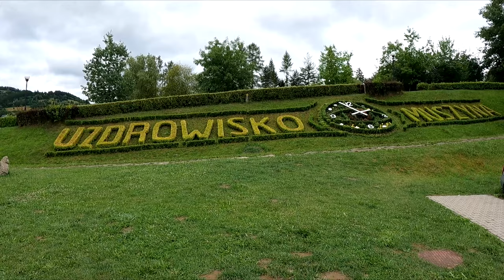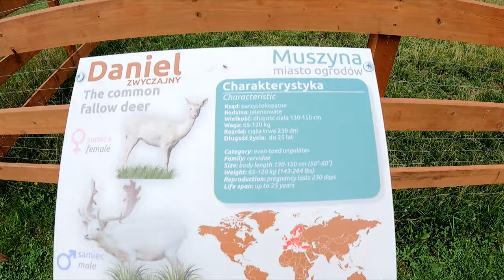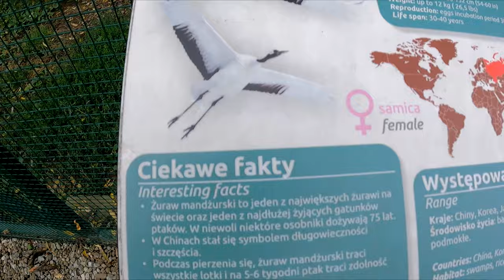Beskid Sądecki - Muszyna -Ogrody Sensoryczne - Ryby - Ptaki